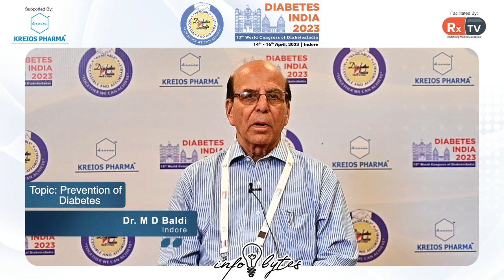Dr. M D Baldi on Topic: Prevention of Diabetes | Info Bytes | Diabetes India 2023, Indore